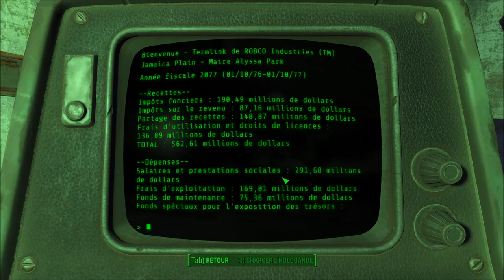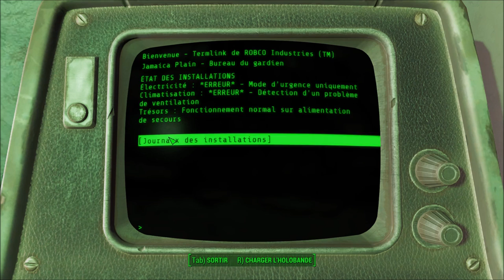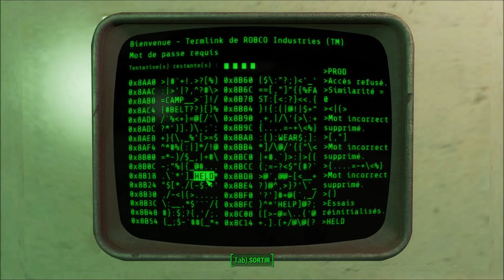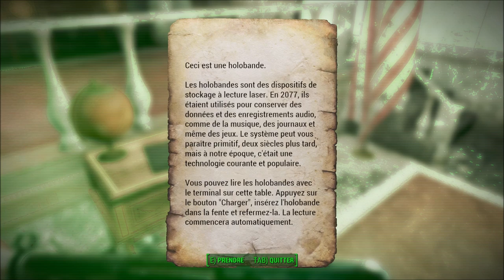[Let's Play] Fallout 4 - Ep. 46 : Des trésors incroyables! [FR]